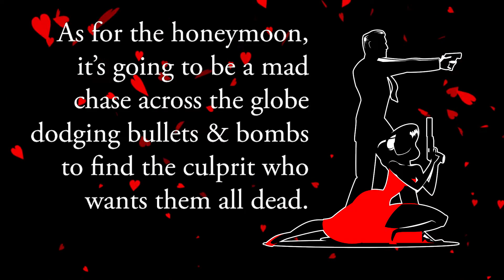Hitman Wedding | Book Trailer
Hitman Wedding (Bad Boy Inc. #4)
Releases August 29th, 2018

The employees of Bad Boy Inc. are gathering for a celebration. The bride sported the latest in bullet proof corsets. The groom wore a gun. The guests came armed for action. But the cake blew up before they could eat it. As for the honeymoon, it’s going to be a mad chase across the globe dodging bullets and bombs to find the culprit who wants them all dead.

Once upon a time, Darren fell for a woman while in the world’s most romantic city. In full view of the Eiffel tower he had his heart torn from his chest and stomped on.

Time for revenge. Francesca played Darren for a fool, but he won’t let it happen again. Now that he’s found her, she’s going to pay for her actions. Problem is she’s getting under his skin. Rubbing against his skin. Making him remember those Paris days and hotter nights.

Before he can decide if he’s crazy enough to fall in love with her again, everything explodes after the wedding.